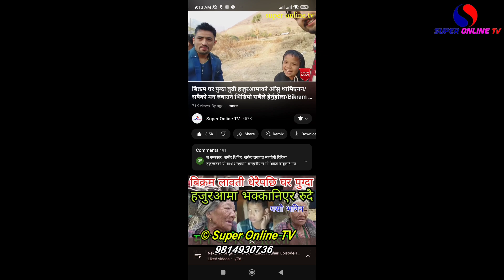जाडोमा काम्दै गरेका फोहोरकाे थुप्रोमा भेटेका भाई अहिले स्कूल टप/अशोक दर्जीकै कथा मन छुने भिडियो माया